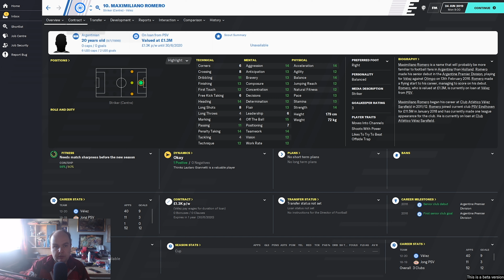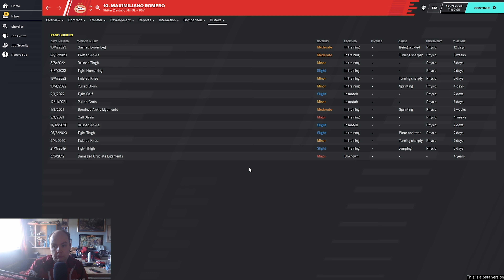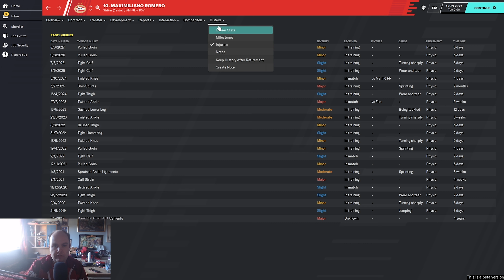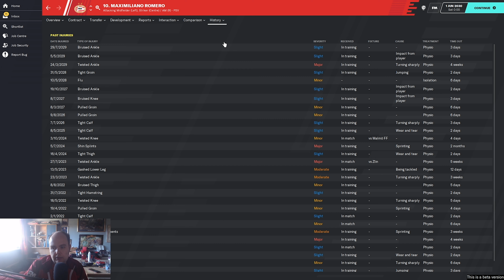FM 20 - Stars Of Tomorrow - EP5 - Maximiliano Romero - Football Manager 2020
Welcome to my FM20 series Stars Of Tomorrow a series where we look at Wonderkids on Football Manager 2020 today we look at Maximiliano Romero and see how he turns out on Football Manager 2020